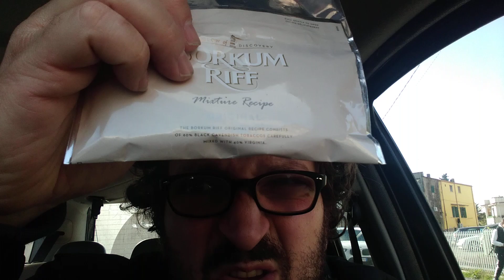BORKUM RIFF ORIGINAL: IL VITELLO DALLA LINGUA DI BALSA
Non super-malvagio, ma...

E voi, lo avete provato?